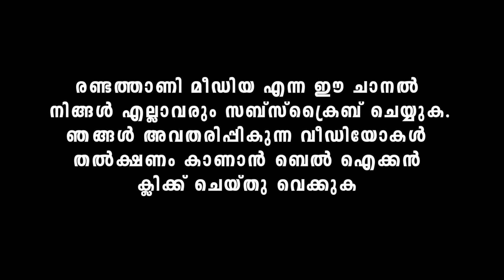Anthiya Pravajakaram|K.T. Muhammed|Mehafil|RandathaniMedia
ഗാനം : അന്ത്യ പ്രവാചകരാം മുഹമ്മദ്‌ റസൂലെ .
ഗായകൻ : K.T.മുഹമ്മദ്‌ പട്ടർനടക്കാവ്
..ഹാർമോണിയം : അബു മുട്ടികാട്
തബല : കുഞ്ഞുമോന്‍ കുറ്റിപ്പുറം
PECIAL THANKS :   അസ്‌ലം എക്കോ സൗണ്ട് വെന്നിയൂർ
                                  കബീര്‍ ചീരങ്ങന്‍
Camera : Rahoof Chatheri
Assistant Camera : Ihsan Ali DQ
Sound Mixing & Edit : Manzoor Khalid
                                      ChanneryMedia

RandathaniMedia
Media One എന്ന ചാനലിൽ അസ്‌കർ രണ്ടത്താണിയും സുറുമിയും തമ്മിൽ ഉള്ള ഇന്റർവ്യൂ

രണ്ടത്താണി ഹംസാക്കയുടെ രണ്ടാമത്തെ മകന്‍ ബഷീര്‍ രണ്ടത്താണി
AskarRandathani
RandathaniHamza
NallavanMuhammed
Feed Back :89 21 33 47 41

About as :-
                    RandathaniMedia isa youtube channel,where you will find Song Videos many more videos stuff in good quality,new video is twice in a week:)